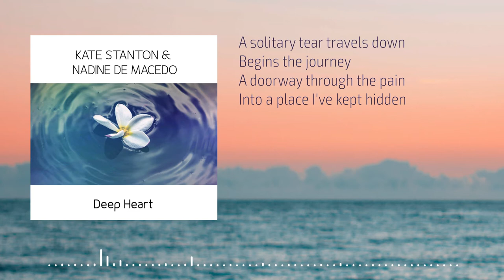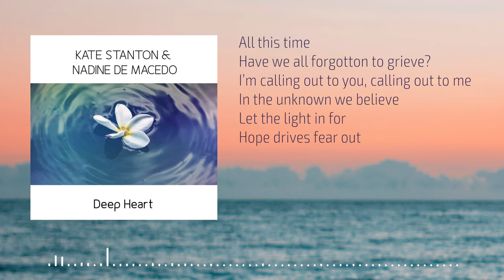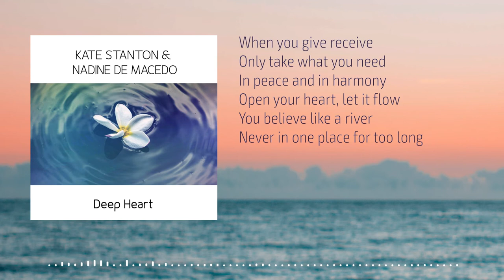Kate Stanton & Nadine de Macedo - Deep Heart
Life is overwhelming and demanding. This is a song about healing your heart space. This music conveys the need to stay rooted. To feel and heal. Taking a moment to breathe into the present moment and breathe out unforgiveness. Making the space to forgive... to heal... to grow. Kate couldn't think of a better instrument to convey that resilience than the Armanian duduk. I enjoyed arranging and producing a song far beyond my comfort zone, that put me into the state of meditation. Thanks for taking me into this journey!

Nadine de Macedo: composition, arrangement, production, piano, programming (bass, drums)
Kate Stanton: vocals, lyrics, composition
Sean Pádraig: duduk

Cover design: Nadine de Macedo
Photography: Neosiam / Pexels